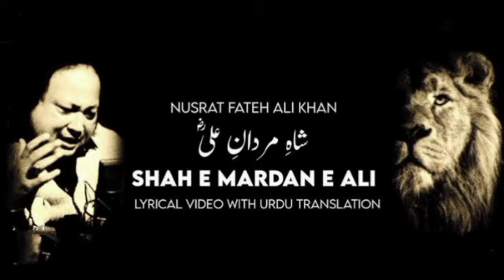Shah E Mardan Ali | Qawali |Nusrat Fateh Ali Khan | Qawwali | Nfak Remix Qawalli